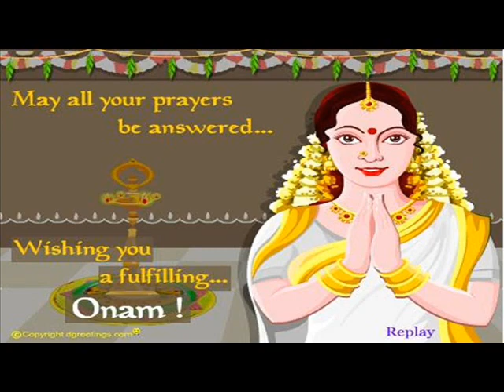|| ONAM GREETINGS ||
with pictures i got in FB and from FB page i have made this video to wish all my friends and others a very very happy and prosperous ONAM.